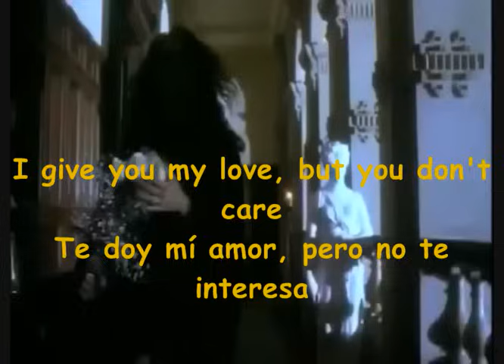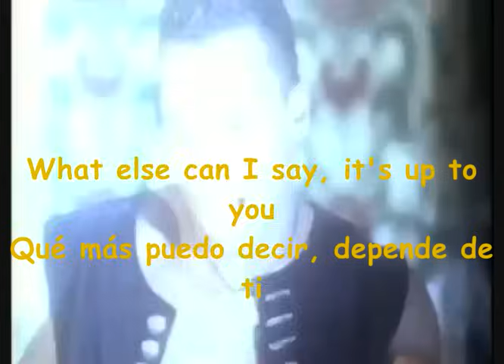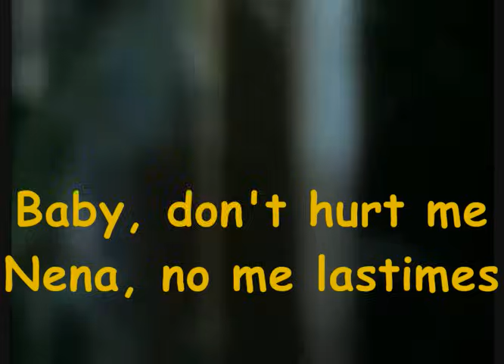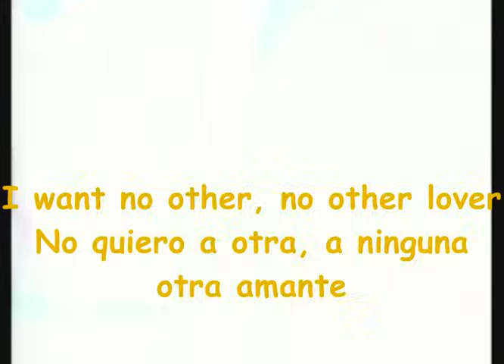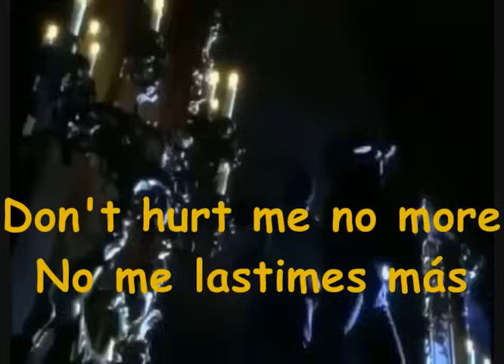Haddaway What is Love Subtitulo Español Deejay Lovemaker